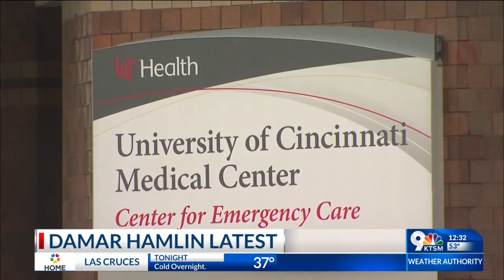Latest on Damar Hamlin